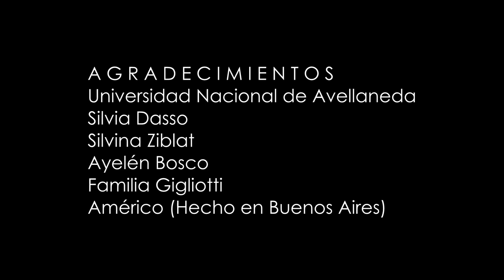Sorrentinos de remolacha · Tierra Madre · Programa #7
Último programa de la primer temporada de Tierra Madre. Flor nos deleita con estos exquisitos Sorrentinos caseros. Gracias a todes por acompañarnos, nos estamos viendo pronto! Idea y Realización: Piso 8 productora.